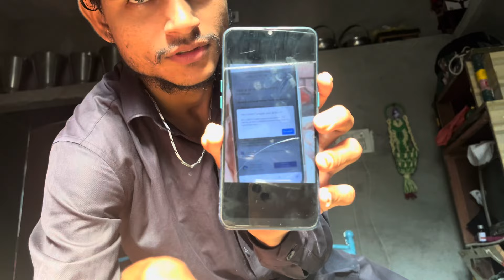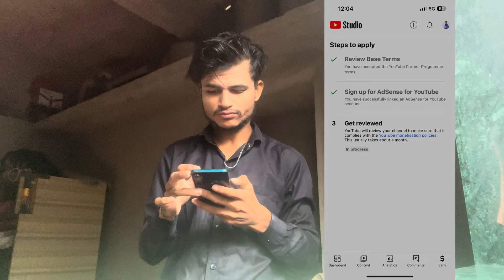YouTube channel monitize faild ✖️ || problem solution 💡 ll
Hy dosto me aa vlog jyare aply kryu tyare banavo tho pan aaje j maru channnle monitize thay gyu thanks you dosto
And dil se sorry
Channel faild thayu to Tamne kevu jaruri se dosto pan me be divs pasi pasi kryu to thay gyu